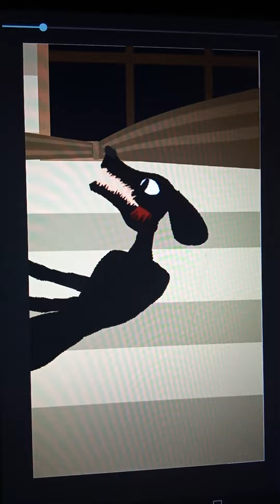my new dc2 pro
lazy to give credit super sorry for that please don't hate me